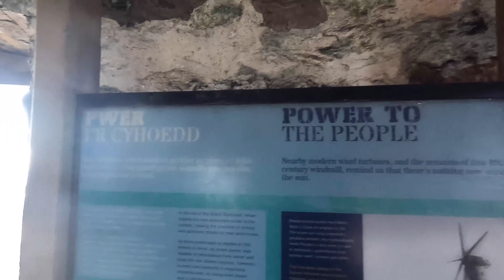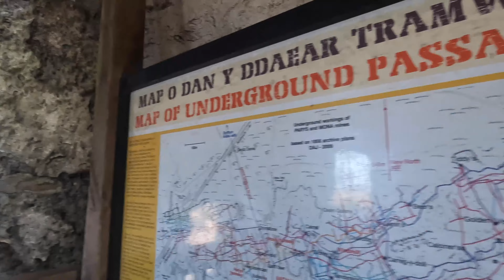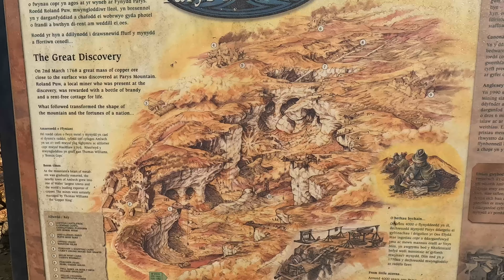PARYS not PARIS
Join us as we explore the beautiful Parys mountain in Anglesey, Wales. The colours was just absolutely beautiful...we also give you a little update on how wardening is going for us so far!

1993 / They Dream By Day
More Than Yesterday / Daniel Kaede

OUR EQUIPMENT :
GoPro Hero 10
GoPro Volta
Rode VideoMicro Compact
Nikon D5600